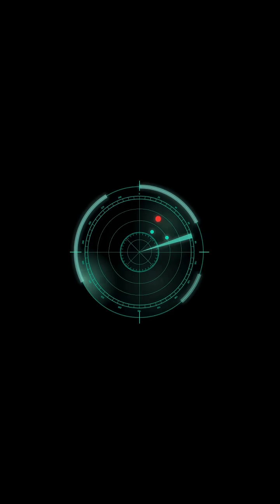PL-15 FAIL: Did Jamming Beat China’s Killer Missile?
China’s powerful PL-15 air-to-air missiles—boasting Mach 5 speeds and dual-pulse engines—just got a reality check. During a recent India-Pakistan skirmish, India’s fighter jets reportedly dodged multiple PL-15s, possibly using advanced jamming systems. Rafale jets deployed the French SPECTRA suite, while Su-30MKIs relied on Israeli EL/M-8222 pods to jam missile radars. Recovered missiles failed to detonate, raising questions about PL-15 vulnerabilities and their AESA radar guidance system. As the Pentagon reevaluates its reliance on BVR tech, this event may reshape air combat strategy worldwide. Is the age of jamming supremacy here? Dive into the full story to find out.